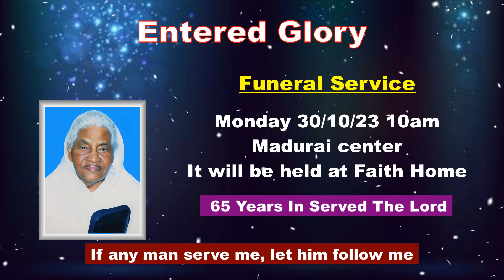TPM Madurai Center Mother D Rooth Marykutty (89) Entered Glory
റ്റിപിഎം മധുര സെന്റർ മദർ ഡി.രൂത്ത് മേരിക്കുട്ടി(89) നിത്യതയിൽ പ്രവേശിച്ചു.
കഴിഞ്ഞ 65 വർഷം കർത്താവിന്റെ മഹത്വമേറിയ ശുശ്രൂഷ ചെയ്തു. കൊട്ടാരക്കര ഇഞ്ചക്കാട് സ്വദേശിയാണ്. സംസ്കാര ശുശ്രൂഷകൾ തിങ്കൾ (30/10/23 ) 10am ന് മധുര സെന്റർ ഫെയ്ത്ത് ഹോമിൽ വെച്ച് ആരംഭിക്കും

The last 65 years she has served the Lord in a glorious way.She is a native of Kottrarakkara.Funeral service begins on Monday (30/10/23)10am at Madurai centre Faith home